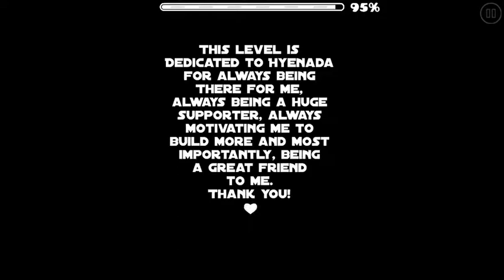EZ (Geometry dash)-GD